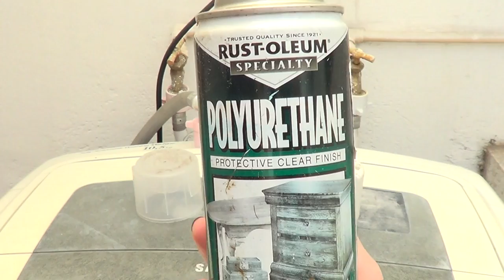DIY Cherries Decorated Jars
Use cutesimplestuff if you re-create it!